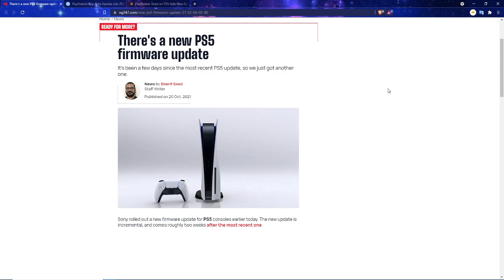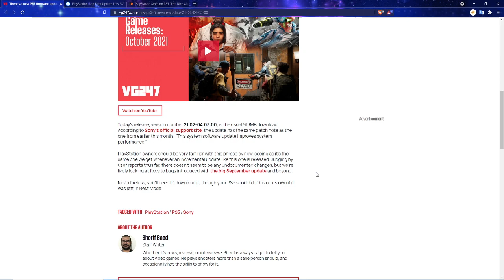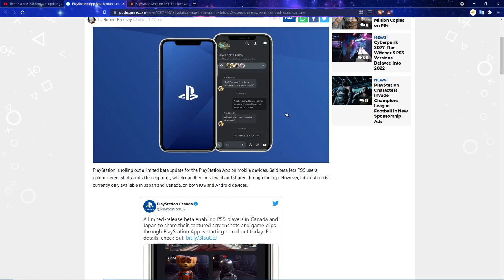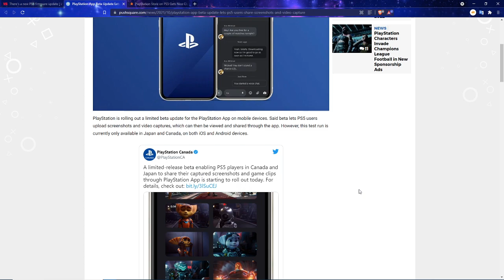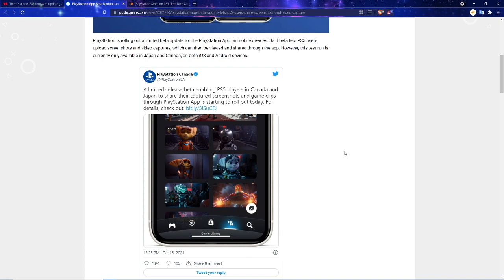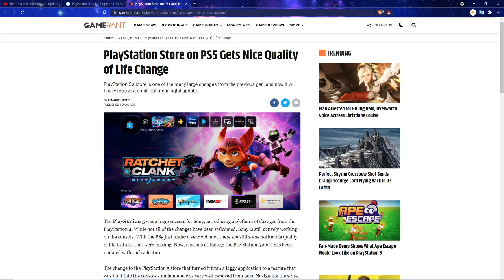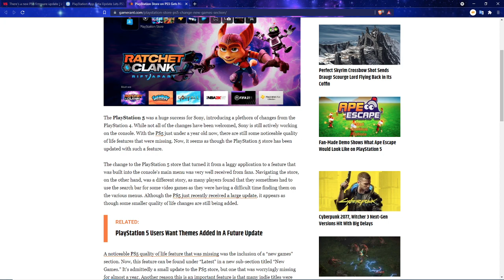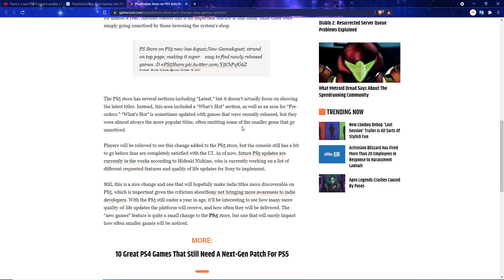BRAND NEW PS5 UPDATE TODAY! NEW FEATURES AND NEW BETA APPS COMING NOW! PLAYSTATION 5 UPGRADE / NEWS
0:00 Intro
1:20 NEW PS5 UPDATE
3:00 ALL THE OTHER BIG BETAS / CHANGES / UPDATES

Walmart: PS5 | PS5 Digital Edition (get stock notifications)
GameStop: PS5 | PS5 Digital Edition
Target: PS5 | PS5 Digital Edition
Sony: PS5 | PS5 Digital Edition
Newegg: PS5 | PS5 Digital Edition (auto notify available)